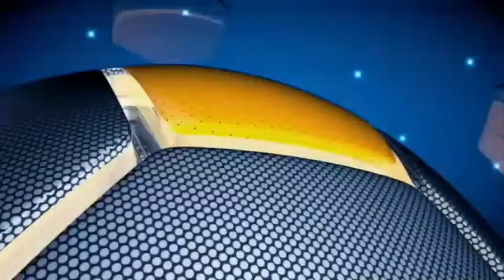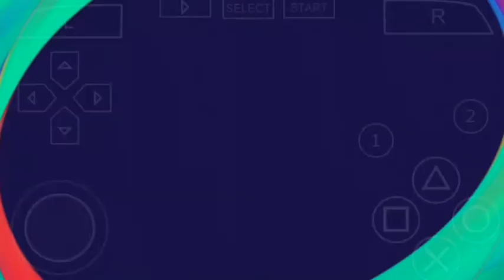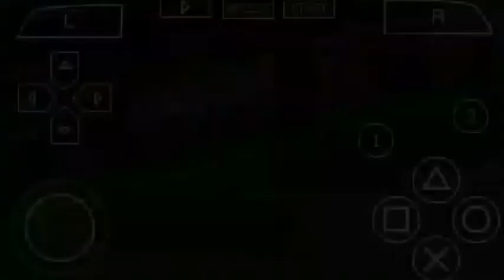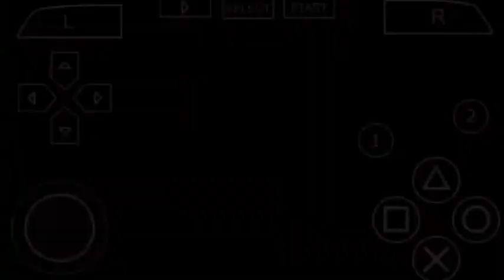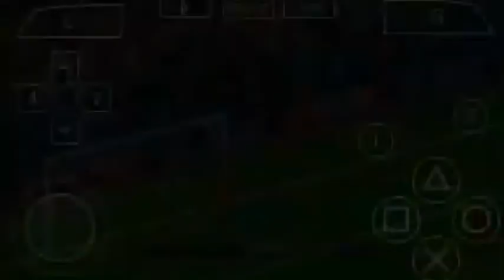Leonardo Silva marca Gol ANTOLÓGICO, e impressiona a Mídia!! - Rumo ao estrelato no PES 2021(PSP)#03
SALVE PESSOAL BELEZA?

📡Compartilhem meu canal para seus amigos que gostam de games de futebol e etc.

📐THUMBMAKER: KAUÃ.M

ENTÃO É ISSO VALEU FALOU E FUUUUIIIIII.